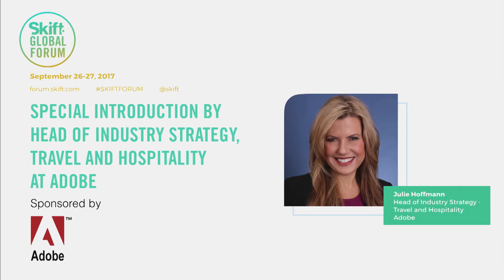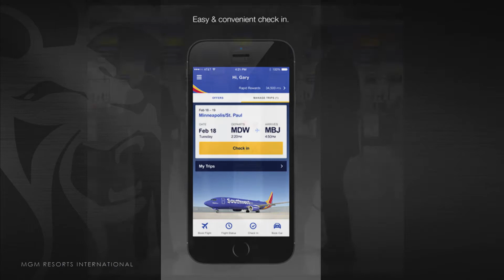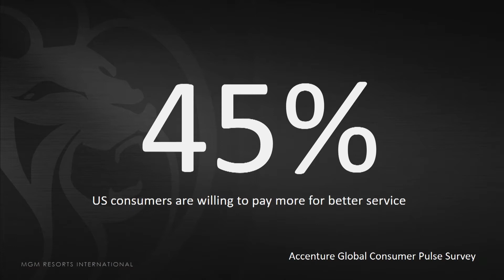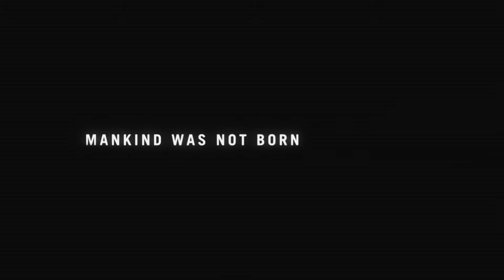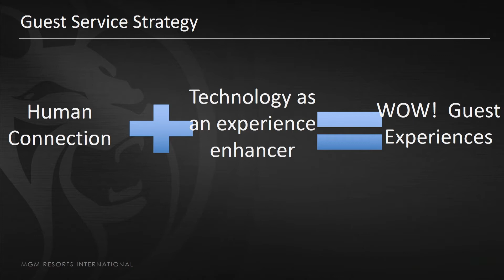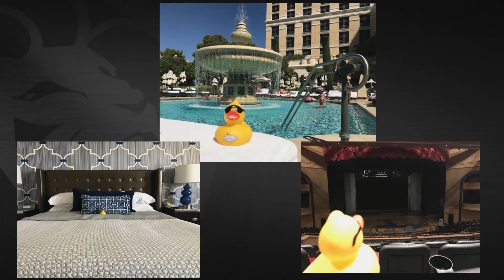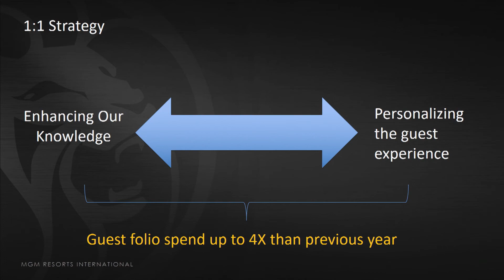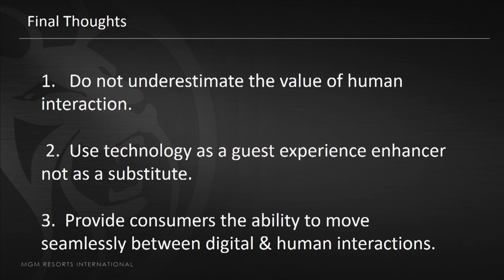MGM Resorts Chief Experience Officer & CMO Lili Tomovich at Skift Global Forum 2017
Lili Tomovich, MGM Resorts Chief Experience Officer/CMO spoke at Skift Global Forum 2017 during a sponsored session about the future of personalization and digital transformation.